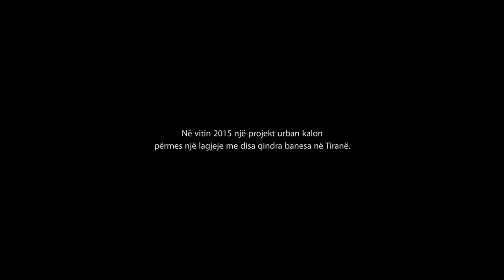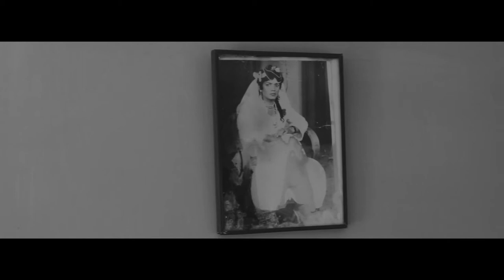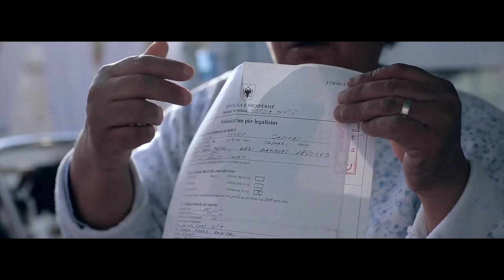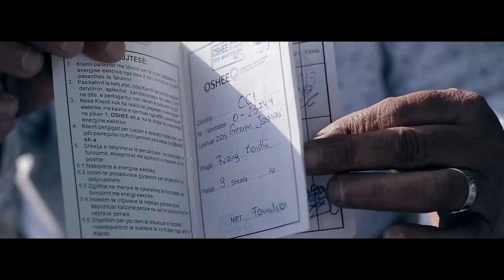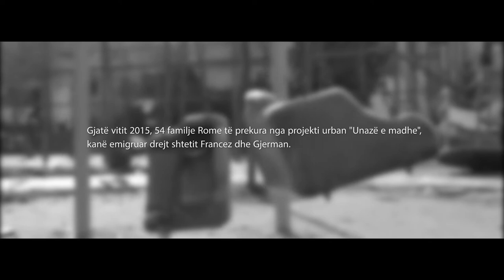Albanian Squatters - (Short documentary about Selita)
Sinopsi:

Zaptimi i tokave pa leje është një problem shumë serioz që ka kushtëzuar shoqërine shqiptare që nga rënia e komunizmit e deri vitet e fundit. Ky problem nuk mund gjej një zgjidhje të shpejt por përkundrazi provokon konflikte qe shpesh kanë përfunduar dhe në gjakë derdhje.

Është vështir që të gjykosh njerëzit të cilët janë detyruar të veprojnë jo për shkak të luksit apo lakmisë, por për nevoja bazike. Komuniteti Rom ka qënë gjithmonë një nga më të disavantazhuarit në gjithë vëndin. Shpesh të stigmatizuar, por edhe të emargjinuar, ky komunitet është një potencial i çmuar i bagazhit kulturor kombëtar shqiptar.

Jeta e tyre tani u çkapërdis për të mirën dhe zhvillimin e qytetit, kur shtëpite e tyre të ndërtuar në tokat a zaptuara më parë u shkatëruan nga buldozerat.
Ky dokumentare është një portret i ndjenjave, mendimeve dhe kërkesave të tyre për një zgjidhje afatgjate të problemit që kanë prej kohësh: shtepi dhe nje integrim më të mirë.